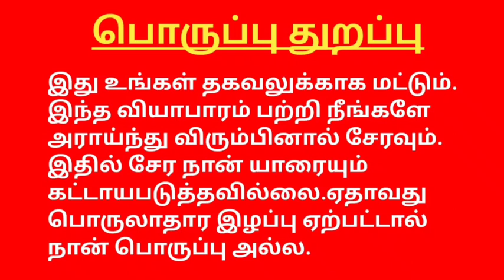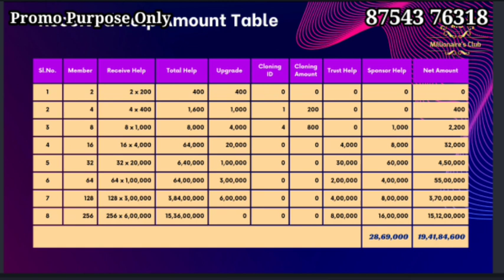TRADENOV PLAN TAMIL 8446762558 Forex Trading Services || Monthly 15% to 50% Profit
YouTube promotion
PDF work

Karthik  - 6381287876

#100%passiveincome
tron cryptocurrencytamil,
bitcoin cryptocurrencytamil,